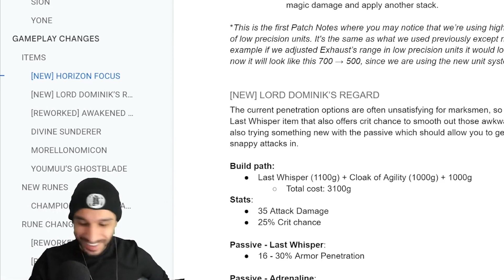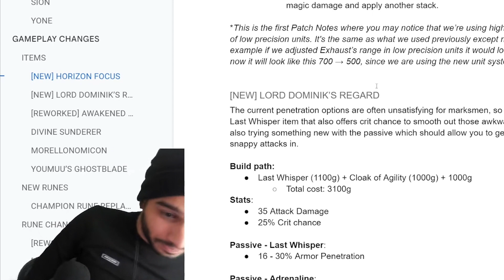Riot WHO WROTE THIS in PATCH 3.5 NOTES ?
Who wrote this in the 3.5 patch notes ?
we need explanation from Riot